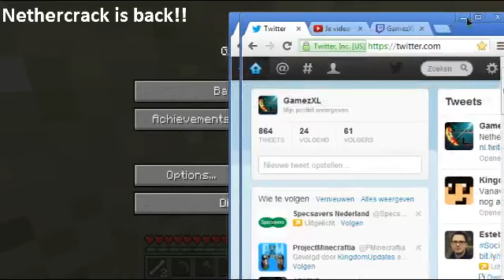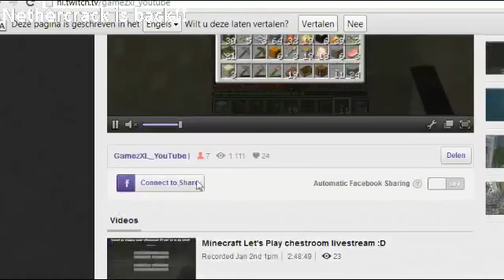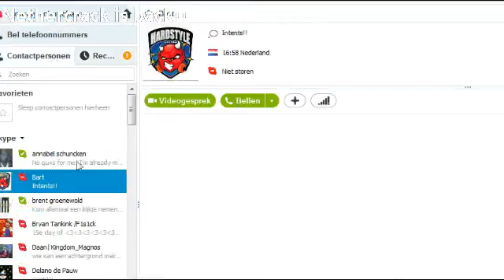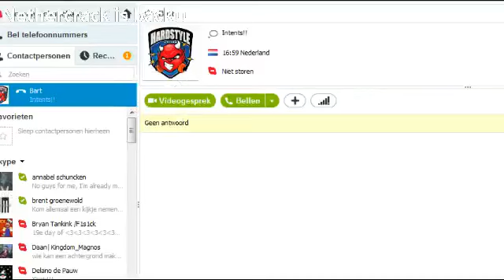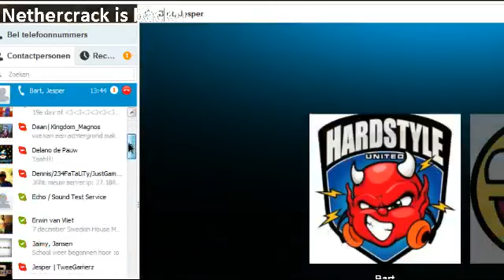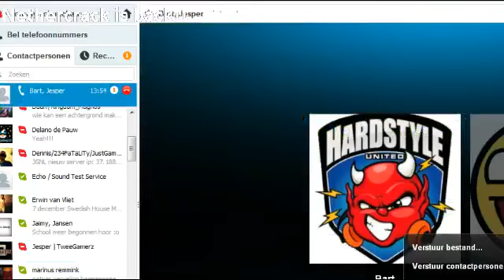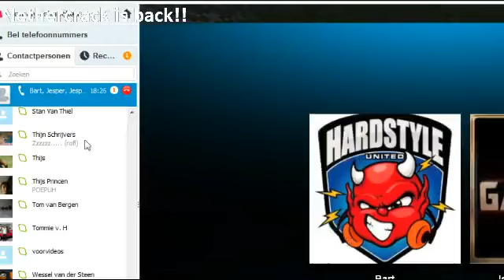Nethercrack LIVESTREAM Kickstart!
de nethercrack is back en vandaag had ik een livestreampje gedaan en daarin ben ik een beetje verder gegaan met het begin van de nethercrack ik hoop dat jullie het allemaal leuk vinden abonneer en like en dan check ik jullie allemaal later!